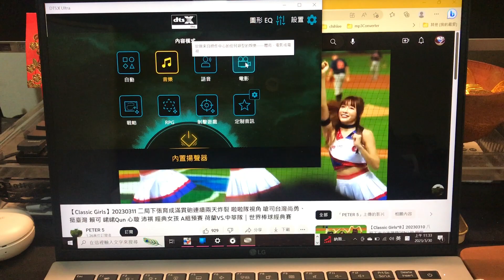LG gram 14Z90P DTS:X ULTRA SOUND DEMO(MUSIC/MOVIE)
RECORDER: Apple iphone 7+
PLAYER: YOUTUBE